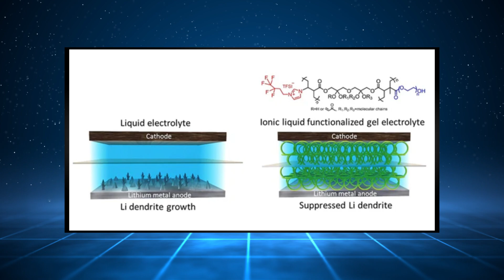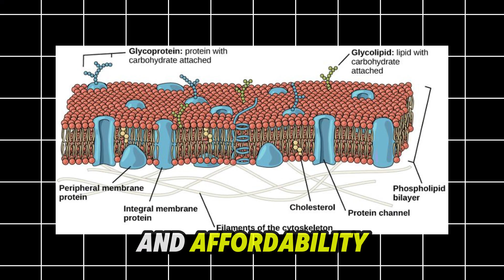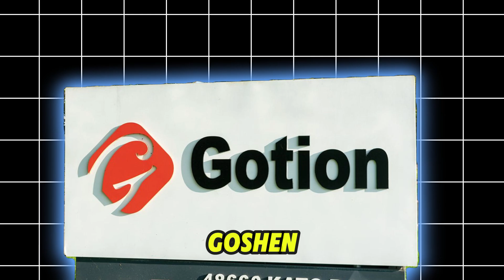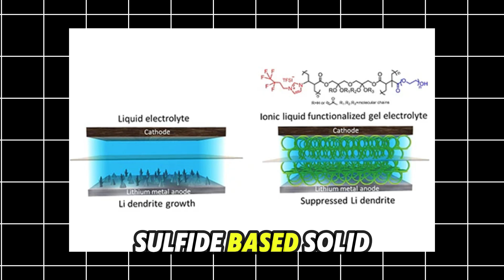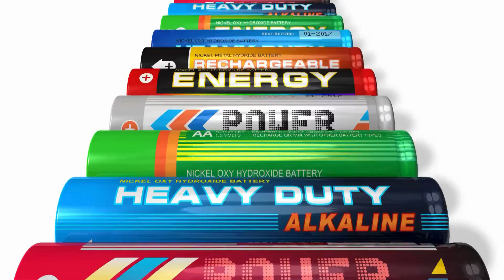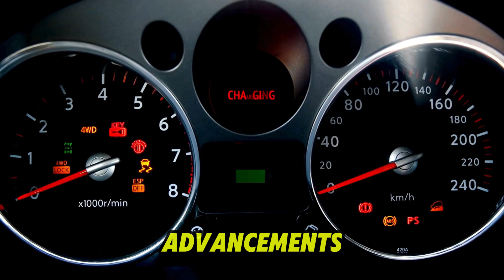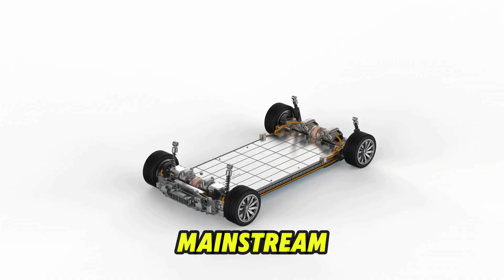BYD's NEW Solid State Battery Will DESTROY The Entire EV Industry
Welcome to an exciting journey into the future of automotive technology . Today we're diving deep into the future of electric vehicles EV , a topic that's electrifying the automotive world. In this video, it's all about the battery .

Specifically, we're focusing on the groundbreaking solid-state batteries. Solid-state batteries are lighter, more powerful, and significantly safer than the lithium ion batteries we use today. Imagine this: charging your electric vehicle in the same amount of time it takes to fill up your gas tank. That's the promise of solid-state technology. It's not just a dream; it's becoming a reality.

Solid electrolytes are less flammable than liquid ones, meaning a significantly lower risk of fires in your electric vehicle. That translates to longer ranges for your electric car, allowing you to travel further on a single charge. So, I understand you are excited. Please buckle up, because the battery revolution is on the horizon, and it's set to transform the automotive landscape as we know it.

About Engine Explorers
🎥 Videos about Hydrogen, Automotive and Technology
🎨 Written, voiced and produced by Engine Explorers